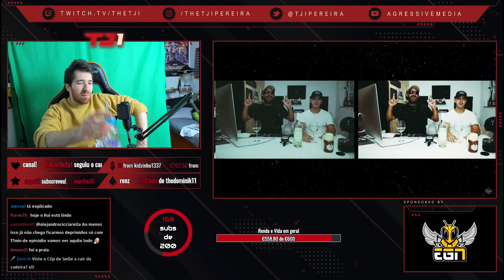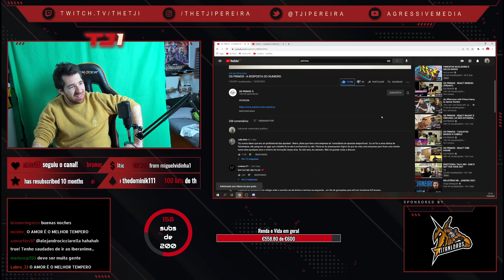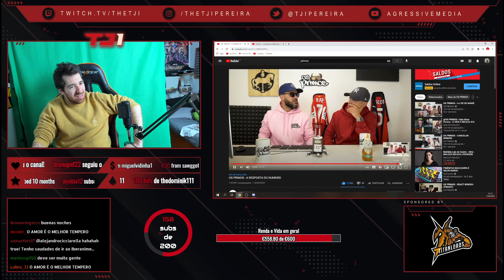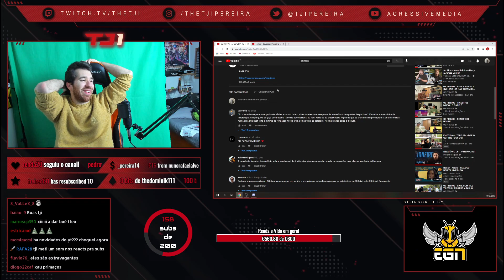TJI REAGE AOS PRIMOS "A RESPOSTA DO NUMEIRO"